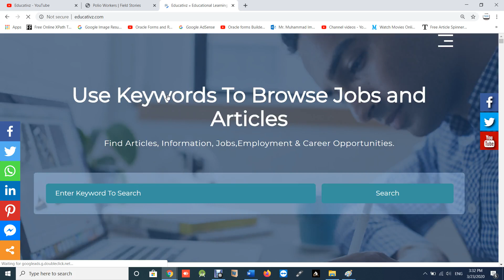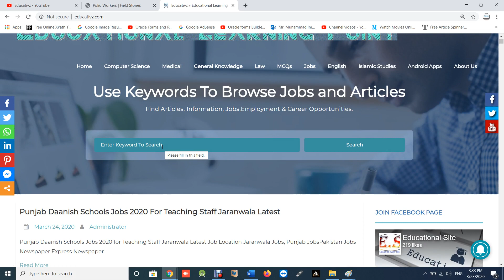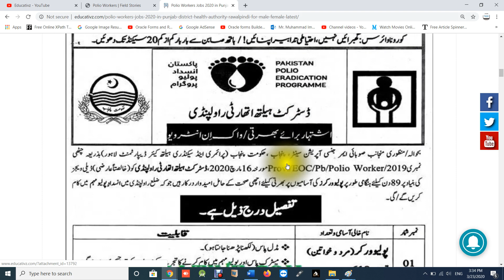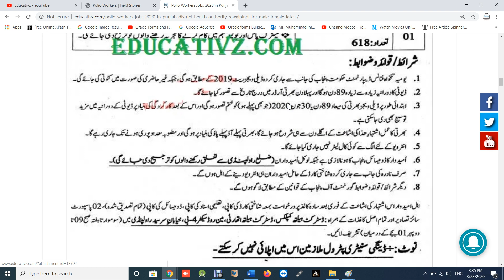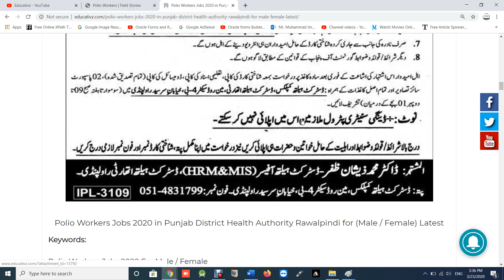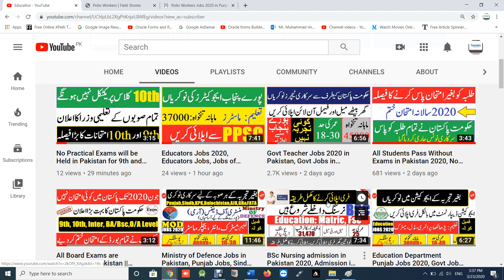Polio Workers Jobs 2020 in Punjab, Govt Jobs in Punjab for Male & Female, Middle/Matric Pass Jobs,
Polio Workers Jobs 2020 in Punjab, Govt Jobs in Punjab for Male & Female, Middle/Matric Pass Jobs. Interested candidates having qualification of middle / matric can apply here with full of confidence to serve the children of Pakistan. These jobs are located in Rawalpindi. Latest Jobs 2020 in Punjab. Candidates can apply here from all over the Punjab. Female are encourage to apply. Latest Polio Workers Jobs in Punjab. Government of Punjab Jobs for Polio Workers. Punjab Government offering handsome salary package to Polio workers to start their career.

Govt Teacher Jobs 2020 in Pakistan, Govt Jobs in Pakistan, Govt Jobs in Punjab, Teaching Jobs 2020

All Students Pass Without Exams in Pakistan 2020, No Board Exams as all Students Pass Without Exams

All Board Exams are Cancelled in Pakistan || Papers of 9th, 10th, Inter, O & A Level, BA/Bsc Cancel

Ministry of Defence Jobs in Pakistan, Punjab Jobs, Sindh Jobs, KPK Jobs, AJK Jobs, GB/FATA Jobs

Inspector Jobs 2020 in Pakistan || Govt Jobs in Punjab || Inspector Legal Jobs 2020 in Pakistan Jobs

PPSC Jobs 2020, Advertisement 10 2020, Govt Jobs in Punjab, Latest PPSC Jobs 2020, Govt Jobs 2020

PPSC Jobs 2020 Advertisement 10 2020, 136 Zilladar Jobs, Govt Jobs 2020, How to Apply Online PPSC

Education Department Punjab Jobs 2020, Govt Jobs in Punjab, Latest Jobs in Punjab, Punjab Jobs 2020

The Urban Unit Jobs 2020 in Pakistan, How to Apply Online in Urban Unit Jobs, Govt Jobs in Pakistan

Cabin Crew Jobs 2020, Air Hostess Jobs 2020, Cabin Crew / Air Hostess Jobs 2020 in Pakistan, Jobs

PPSC Past Papers of Data Entry Operator, Past Papers of PPSC, Data Entery Past Papers, PPSC Papers

Most Repeated Top 100 General Knowledge MCQs, MCQS FOR NTS, FPSC, PPSC Most Repeated Mcqs, GK MCQs

Ehsaas Kafalat Program, How to Apply Online Ehsaas Kafalat Program, Who can Apply in Ehsaas Program

State Bank of Pakistan Jobs 2020, How to Apply Online in State Bank of Pakistan Jobs, Govt Jobs 2020

10633 Latest Punjab Police Jobs 2020, Latest Punjab Police Jobs 2020, Punjab Police Jobs 2020, Jobs

FBR Jobs 2020, Fbr Jobs 2020 Pakistan, Punjab Jobs, Islamabad Jobs, Sindh Jobs, KPK Jobs, AJK Jobs

Govt jobs, Govt Jobs in Pakistan, Government Jobs, Government Jobs in Pakistan, Govt Jobs 2020, FBR

Govt Jobs, Govt Jobs 2020, Latest Govt Jobs, Government Jobs, Government Jobs 2020, Latest Jobs 2020

NADRA Jobs 2020 | Latest Jobs in NADRA Pakistan, Punjab Jobs, Islamabad Jobs, Sindh Jobs, AJK Jobs

NADRA Jobs 2020 in Pakistan | Jobs in NADRA 2020 Latest, NADRA Jobs | Latest Jobs in NADRA Pakistan

Govt Jobs in Pakistan | Jobs in Punjab | Jobs in Sindh | Jobs in KPK, Balochistan, AJK, Gilgit

FIA Jobs 2020 | Latest Jobs in Pakistan | FIA Jobs in Pakistan | Govt Jobs in Pakistan | Jobs 2020